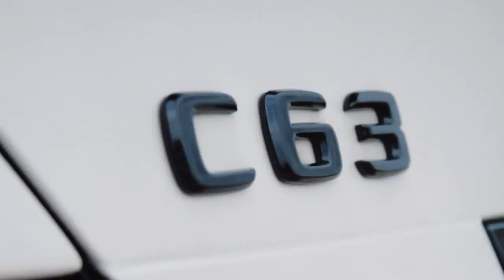RARE C63 Black Series AMG: Montage (LOUD EXHAUST)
In this video we visit Josh Bagget and his Black Series AMG.